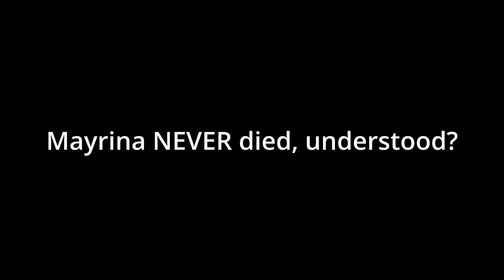AUNTIE ETHEL' S TEA PARTY | (Divertion Episode) | Baldur's Gate 3 #14